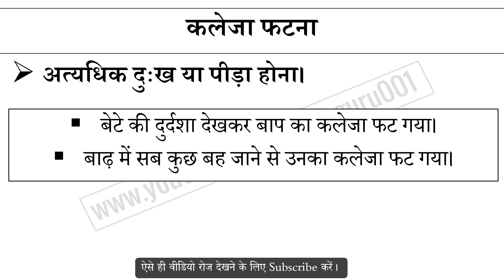कलेजा फटना मुहावरे का अर्थ और वाक्य प्रयोग | Kaleja Fatana Muhavare Ka Matlab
कलेजा फटना मुहावरे का अर्थ,
कलेजा फटना मुहावरे का वाक्य प्रयोग,
कलेजा फटना ka hindi me matlab,
कलेजा फटना ke bare me janiya,
Hindi muhavare